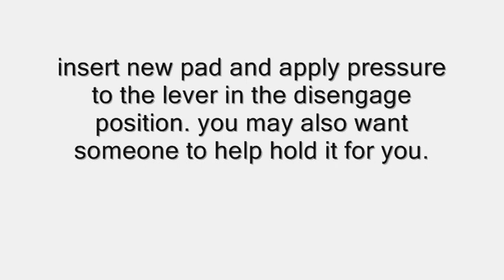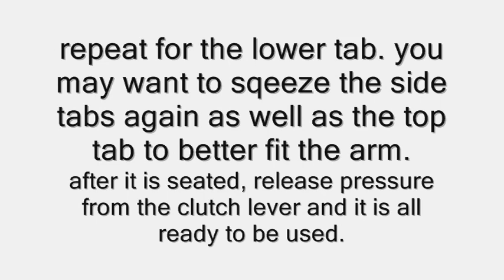clutch pulley brake replacement john deere letter series tractor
john deere letter and number series clutch pulley brake replacement